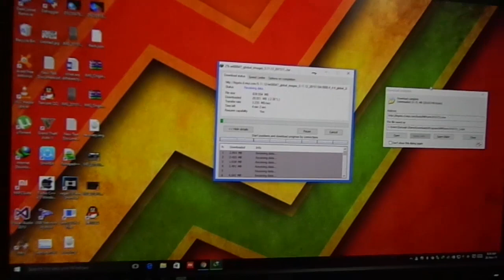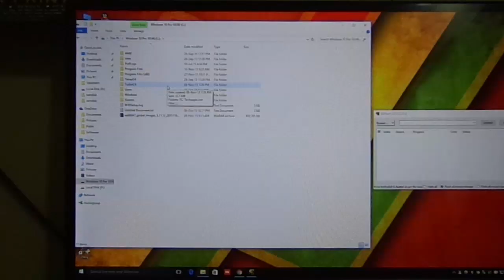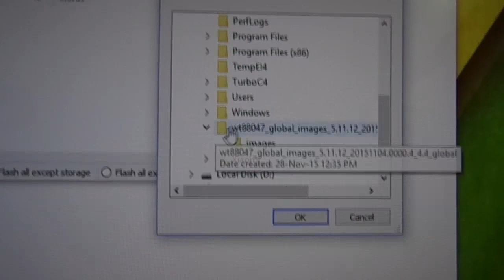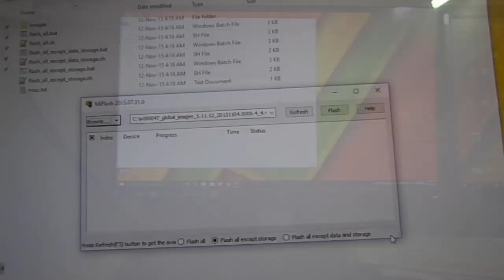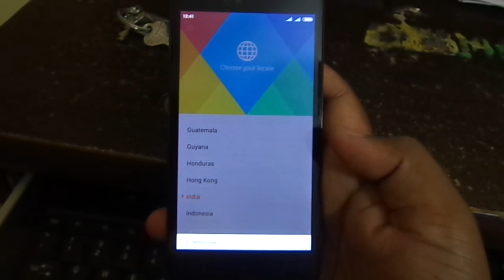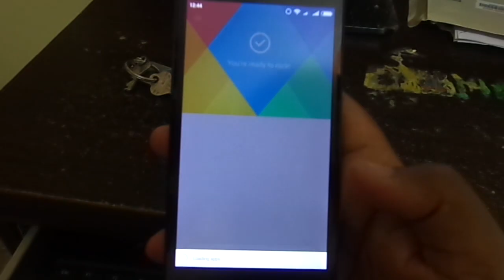How to Fastboot Flash / Unbrick - Xiaomi Redmi 2 / Prime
Hello Everyone !

This is Satyajit from MIUI Device Team. And today i show you How to unbrick your Redmi 2 and bring it back to life with Fastboot Flash using MiFlash. Bricking the phone makes the phone to bootloop and it won't get past that mi logo or if you had a custom then it will be stuck in that linux logo.. Its very easy as you can see this video is around 5 minutes. but the original flashing time is 5-7 minutes and bootup time for first time is 5 minutes.

Thanks to Technoking2020 for his tutorial and Muz_paray for his original Redmi 1s tutorial

If you need further assistance or want to suggest improvements join our